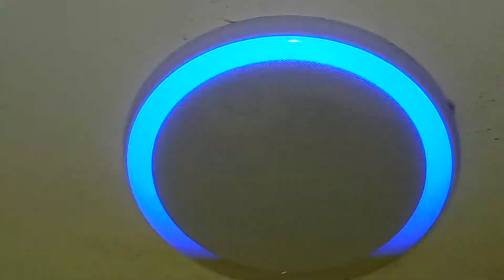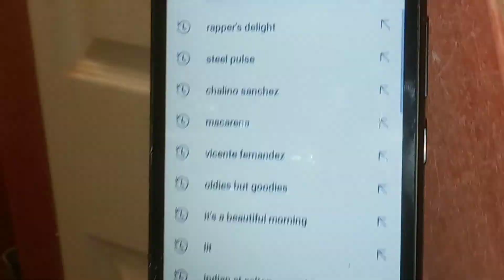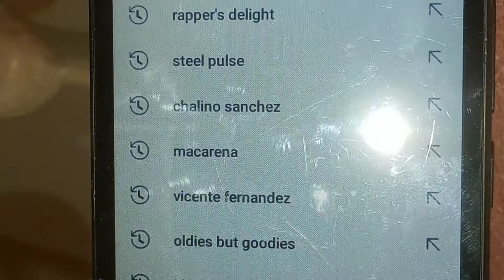and just like that! Taraa!💚👌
Estilo Soy Leal Quality work 💚💨💨💨